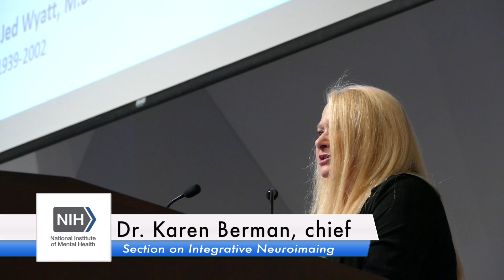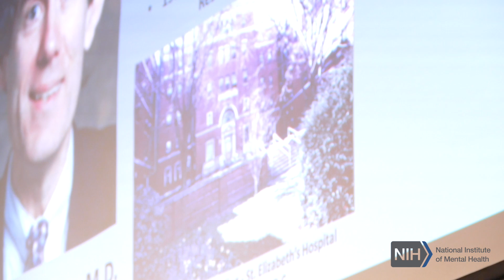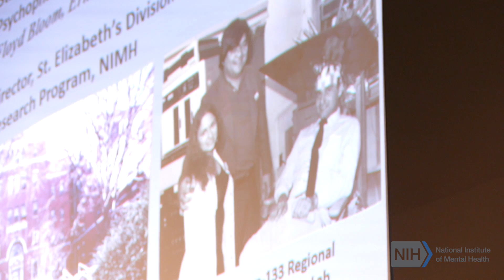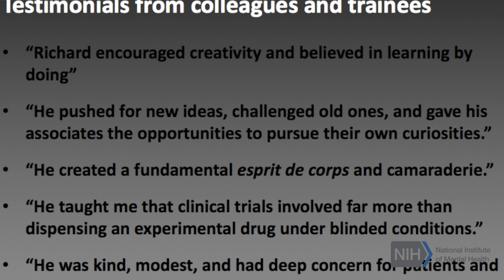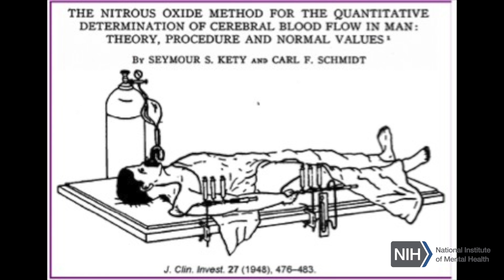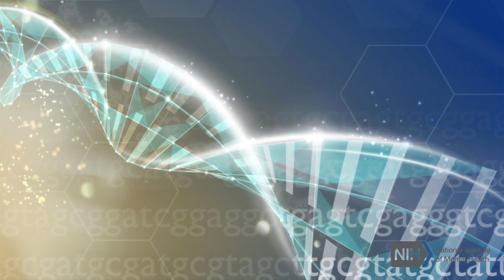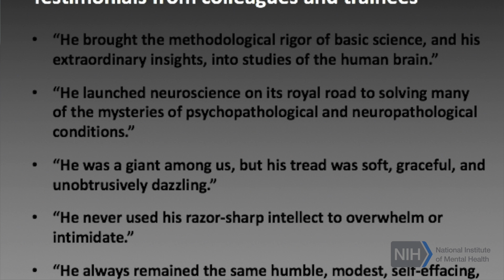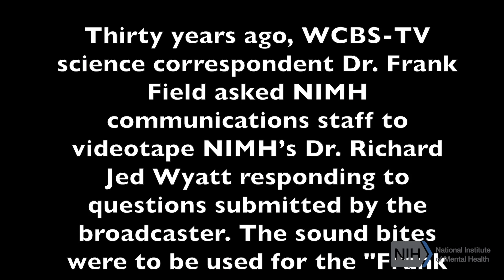Dr Karen Berman: Remembrance of Seymour Kety and Richard Wyatt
Dr. Karen Berman, chief of the NIMH Section on Integrative Neuroimaging, talks about being mentored by NIMH’s Drs. Richard Wyatt and Seymour Kety. She spoke at the NIMH Intramural Fellows’ Training Day, September 7, 2018, which was held at the National Academy of Sciences in Washington, D.C.

Following Dr. Berman’s presentation is an excerpt from a 30-year-old video interview with Dr. Wyatt, in which he talks briefly about his own experience with dyslexia.